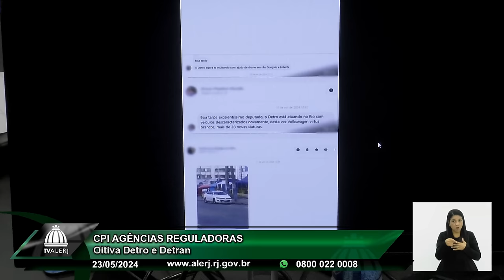CPI Agências Reguladoras - Oitiva Detro e Detran